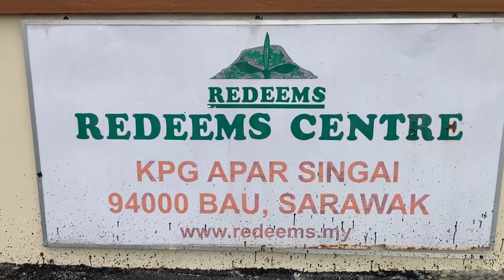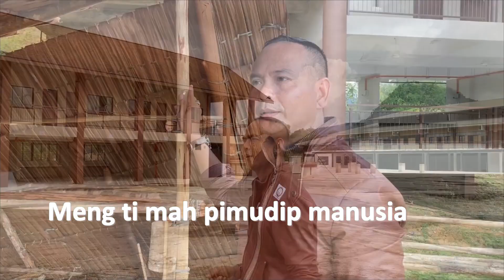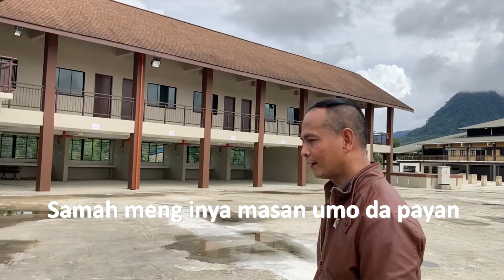Lagu REMANG DA BIHIS - Fabian M, 2023 I Videographer: Ajien Nyigor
Versi Karaoke